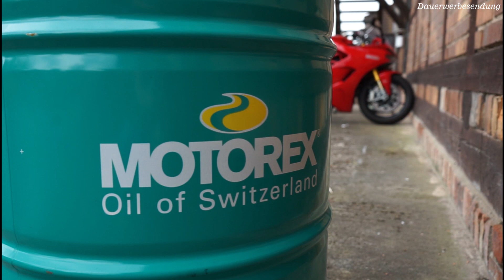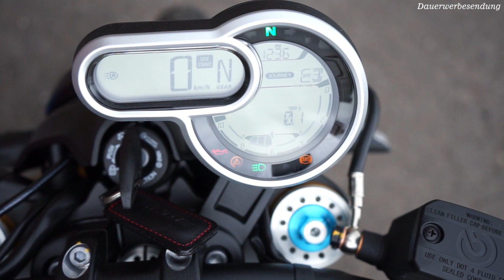Ducati Scrambler 1100 Sport Pro, direkt aus dem Land of Joy in die Motorradmeisterei, walkaround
Samstag nach Feierabend in der Motorradmeisterei in Hehlen...! wir haben ein neues Spielzeug! Eine wunderschöne Scrambler 1100 Sport Pro.

Einmal kurz abgefilmt um Euch ein wenig heiß zu machen. Leider pfeift der Wind ein wenig in das Mikro, oder die schönen aufnahmen entschädigen. Wenn ich das Teil gefahren bin melde ich mich nochmal dazu. Feinstes Öhlins und ein flacher Lenker machen Lust auf mehr !

Weitere Infos gibts bei uns im Shop ober unter info(at)motorradmeisterei.de